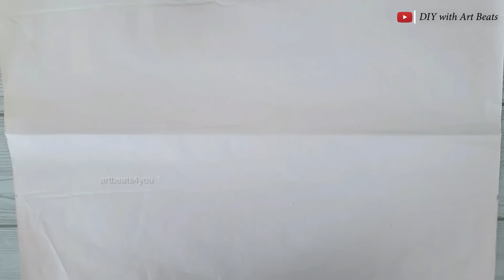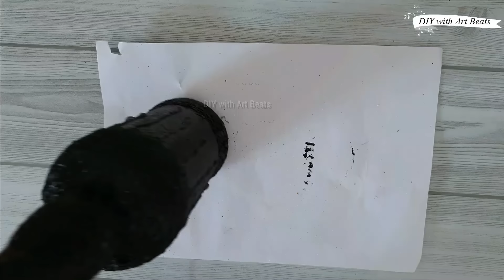10 in 1 Bottle Decoration Ideas / Mixed Media Bottle Art / Home Decor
In this video you will find 10 in 1 bottle decoration ideas using mixed media art.  You will learn different mixed media techniques to make these bottle art works.  Use these as flower vase or simple use these decorated bottles as home decor.